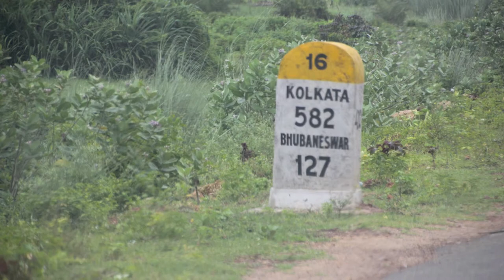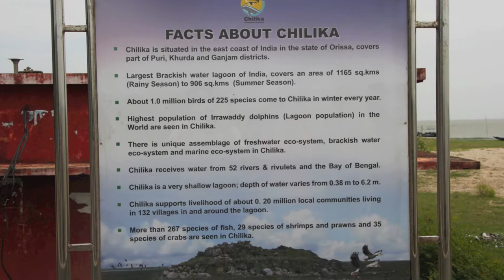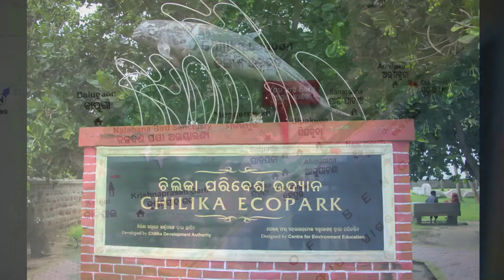India Aug 2012 P4 Chilika Lk, Dhenkanal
Forth part of the visit to India (Aug 2012). Chilika Lagoon region, from Gopalpur on Sea to Puri, including crossing the lake by ferry; then the Maharaja Palace in  Dhenkanal; a visit and the evening prayer of the  Mahima Monks at Joranda; and finishing in a village where people work metal and sell handicrafts.